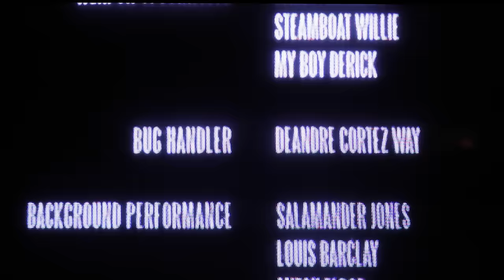ATLiens - Live at Mission Ballroom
Director:
David Veltri

Film Crew:
David Veltri
Tomas Morgan
Kainalu Ramos
Frankie Zarantonello

Video Editors:
David Veltri
Austin Avoldseth

Lighting/ Production:
Luis Torres/ HiLite Designs

Visual Director:
Tyler White

Dad:
Griffin Haddrill

Mother:
Malcolm Waldek

Agents:
Steve Gordon
Wilcox Weaver